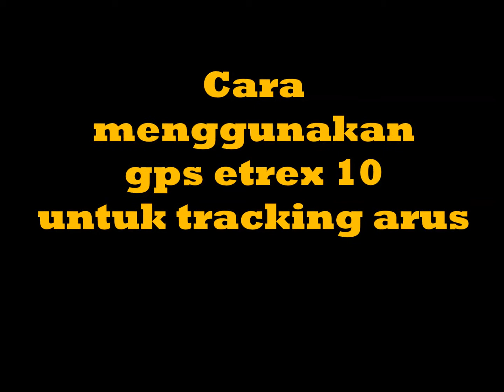Demo GPS - cara mudah menggunakan etrex 10 untuk tracking arus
GPS handheld (etrex 10) digunakan untuk merekam pergerakan arus permukaan dengan memanfaatkan fungsi tracking.  Garmin etrex seri ini dapat menerima sinyal GPS dan Glonass. Alat ini bukan alat standar untuk pengukuran arus laut, namun dapat menjadi alternatif yang baik bila alat standar sulit diperoleh. Pengolahan data tracking dapat memanfaatkan aplikasi mapsource atau DNR.